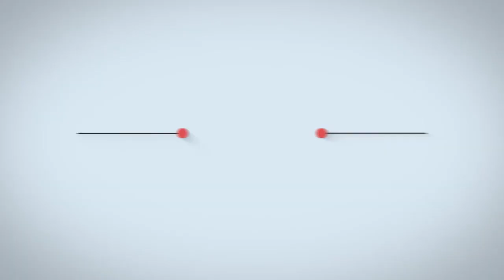Василь Ольшанецький: Завдання "Прикарпаття" - потрапити до десятки команд Першої ліги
Про підсумки успішного сезону, кадрові зміни, фінансові потуги та завдання в Першій лізі WestNews спілкувався з очільником івано-франківського клубу Василем Ольшанецьким.